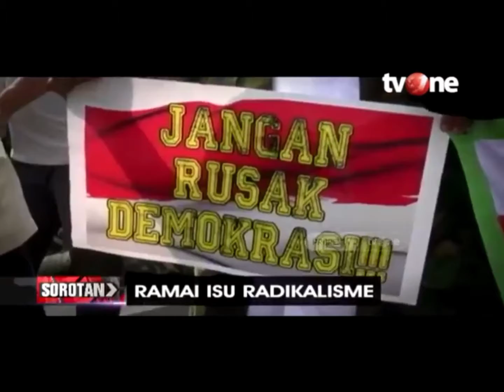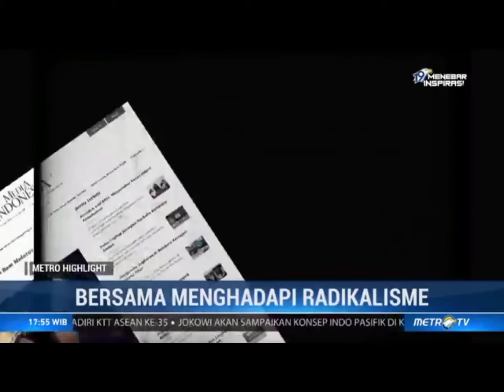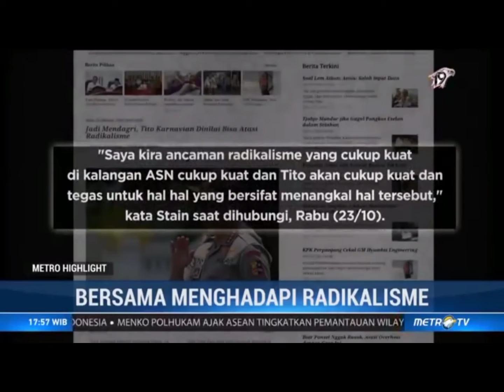KAMPANYE "ANTI RADIKALISME" UNIVERSITAS JAMBI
1. Nurianti Azizah (F1D121014)
2. Nurfadiyah Talitha Khalishah (F1D121024)
3. Zaharani (F1D121012)
4. Rati Kumala Sari
(F1D121070)

Kelas : B
Prodi : Teknik Pertambangan
Fakultas : Sains dan Teknologi